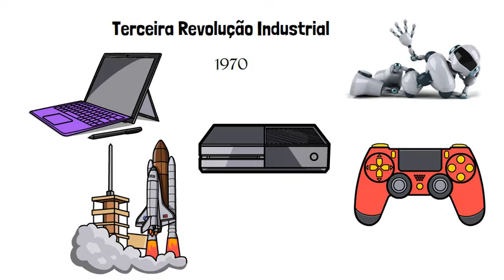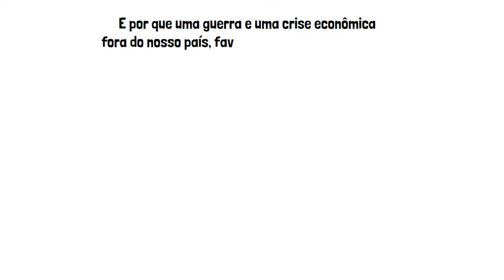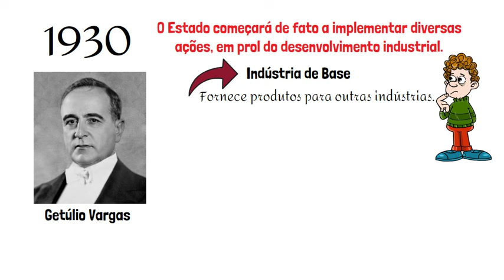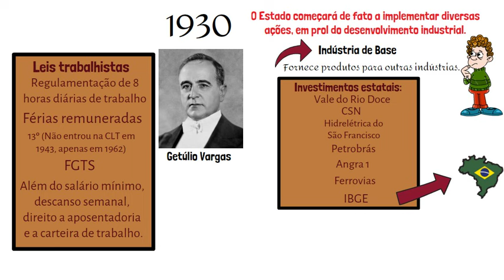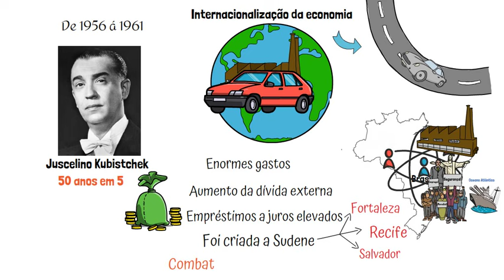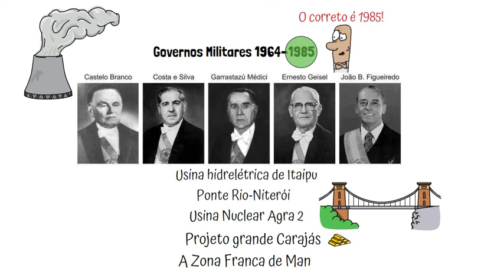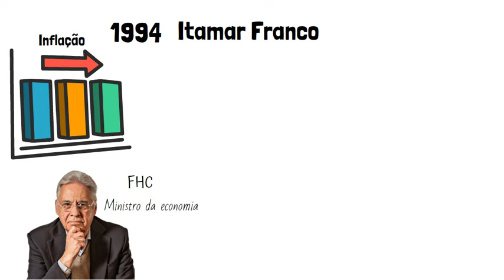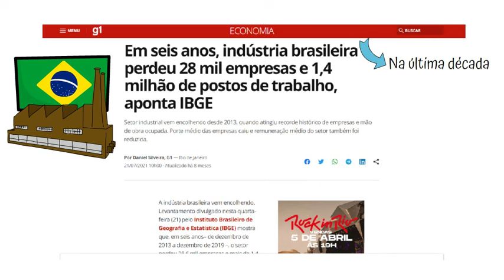Industrialização brasileira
Nesta breve animação você compreenderá o processo de desenvolvimento industrial no Brasil, entendo a contribuição do governo de Getúlio Vargas, Juscelino Kubistchek, dos governos militares, até chegarmos a redemocratização do Brasil e do exitoso plano real que estabilizou a economia e inseriu novamente o país no mercado internacional. Destacamos também, a contribuição do café, principal produto de exportação, como motor para o surgimento das primeiras indústrias na região sudeste brasileira.